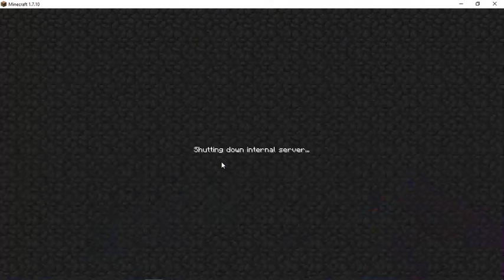Project Ozone Kappa mode Ep #5 of actual bite size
I did a 4 upload yesterday but I didnt record anything yesterday so I got only one video today because of school.